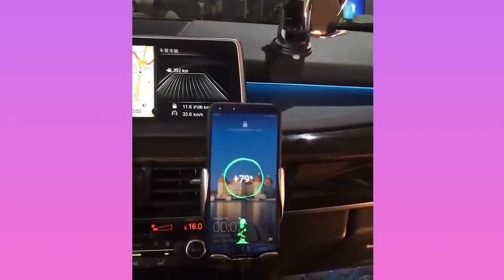Most Satisfying Video Compilation So Relaxing that It Induces Calm & Sleep #20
Most Satisfying Video that Will Relax & Calm You!
Hope you enjoyed it. Drop a comment on what you think of the video.

“We do not claim any right over any of the songs used in this video.